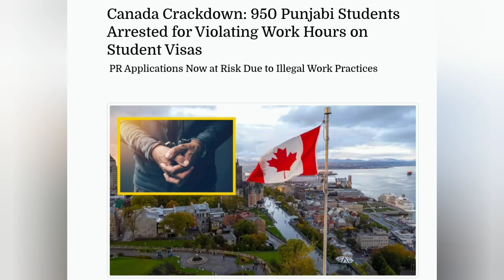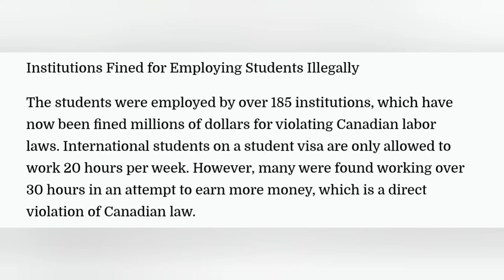ਕੈਨੇਡਾ ਵਿੱਚ ਮੱਚੀ ਵੱਡੀ ਹਲਚਲ | IRCC ਦੀ ਮਾਪਿਆਂ ਨੂੰ ਵੱਡੀ ਅਪੀਲ ਹੈ । Canada shocking update 🇨🇦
ਕੈਨੇਡਾ ਵਾਲਿਆਂ ਲਈ ਖੁਸ਼ਖਬਰੀ ਖੁਸ਼ਖਬਰੀ । ਕੈਨੇਡਾ ਨੇ ਬਦਲੇ ਆਪਣੇ ਨਿਯਮ ਗੁੱਡ ਨਿਊਜ਼ 🇨🇦

ਕੈਨੇਡਾ ਵੱਲੋ Temporary Visa ਲਈ ਖਾਸ ਵੱਡੇ ਜਰੂਰੀ ਐਲਾਨ | canada visa more updates 🇨🇦

Good News for indian and canadian students IELTS MORE EASY NOW

India to Canada bad news | canada

Canada rules,
Canada visa,
Canada update,